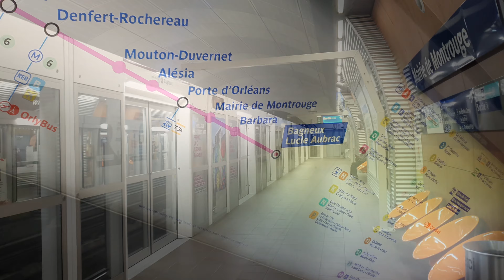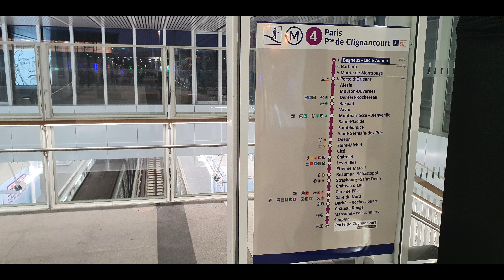[RATP] Métro M4 : Inauguration du prolongement vers Bagneux - 4K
Après le prolongement de Porte d'Orléans à Mairie de Montrouge en 2013, la ligne 4 du métro parisien a vu son second prolongement jusqu'à Bagneux - Lucie Aubrac ouvrir le 13 janvier 2022.
Longue de 14 km et desservant 29 stations, la ligne 4 dessert la plupart des arrondissements de Paris, trois gares majeures (Gare de l'Est, Gare du Nord, Gare Montparnasse) ainsi que les communes de Montrouge et Bagneux.
2e ligne la plus fréquentée du réseau avec près de 160 millions de voyageurs par an, la ligne doit être automatisée en 2023. Des façades de quais sont donc présentes dans l'intégralité des stations.

Chapitrage :

0:00 Intro
0:18 Mairie de Montrouge (ancien terminus) et affiches du prolongement
0:40 Barbara
3:22 Bagneux - Lucie Aubrac
5:00 Plan complet de la ligne prolongée